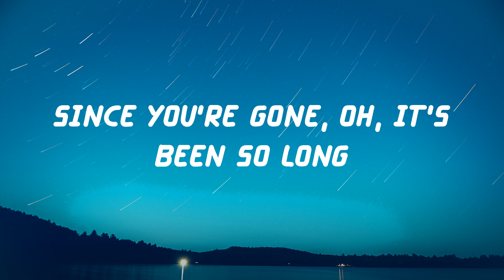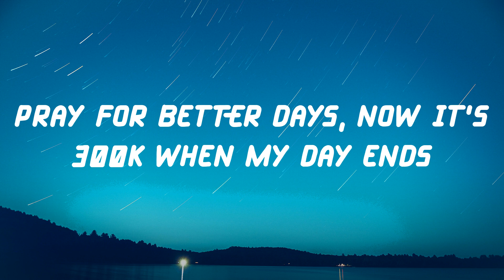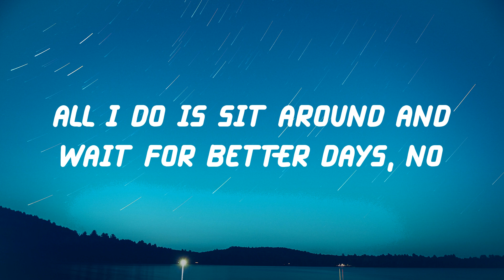NEIKED - Better Days (Lyric Video)